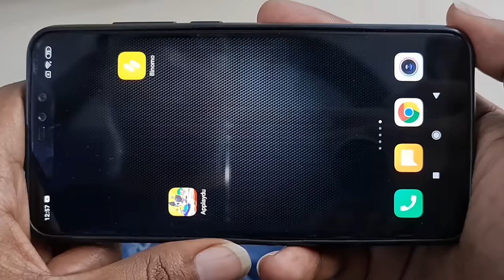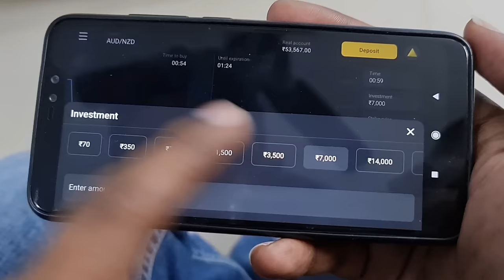दो वक्त की रोटी || Garib ki Kahani || Ajay Chauhan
$1000 demo account is already waiting for you! It remains only to register using the

music credit